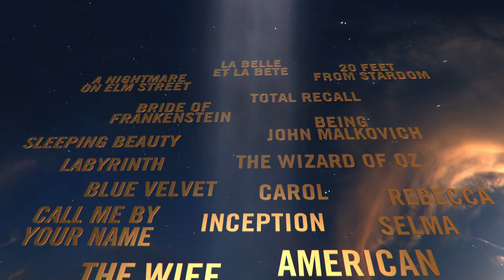Film4 Summer Screen at Somerset House 2018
Film4 Summer Screen at Somerset House returns for two weeks in August, with a carefully-curated and distinctive selection of classic films, contemporary hits, cult favourites and red-carpet premieres, presented under the night sky. All the films in this year’s festival line-up reflect on the theme of ‘dreams, fantasies, nocturnes and reveries’.

The distinguished selection features inspirational stories of ambition, freedom and equality, celebrations of love, nostalgia and desire, and some of the most fantastical narratives and scenery ever seen on screen.